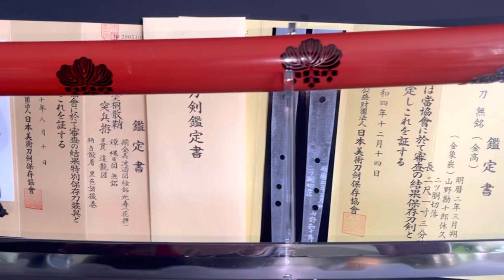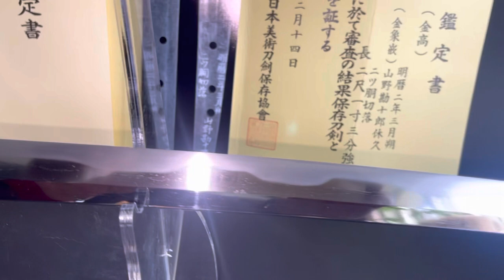2 body test cutting sword a real Japanese Samurai war sword.